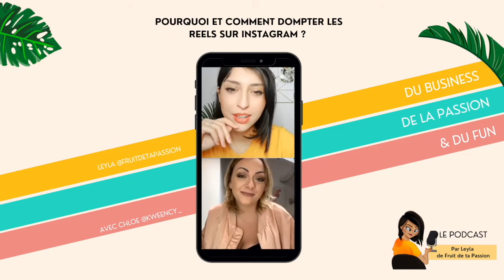Episode 03- Dompter les Reels d'Instagram pour booster ta visibilité - Live avec Chloé de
Tu peux retrouver les épisodes version audio sur le Podcast : Du Business, de la Passion & du Fun sur toutes les plateformes

✨Rejoins le Challenge offert: 5 jours pour se positionner en tant qu'experte sur Instagram grâce au Personal Branding, et enfin sortir du flou intersidéral

🍍 A propos de moi:
Je suis Leyla, ex-Consultante Business, j'aide les futures & jeunes entrepreneures à créer un business digital à leur image, step by step pour enfin avoir un business au service de leur vie.

✨ Les mots d'ordre chez Fruit de ta Passion:
Passion, Persévérance, Fun, Bienveillance
On apprend ensemble, step by step, avec des stratégies simples & prouvées pour t'aider à vivre de ta passion sur le web.

🍍 J'ai crée la Wonder aNanas Business School pour accompagner des femmes à créer un business digital à leur image en 4mois

🍍Merci à toi d'avoir régardé cette vidéo🍍
Pour soutenir FRUIT DE TA PASSION, tu peux tester mes outils en passant par mes liens affiliés, je recevrais une petite commission si tu prends un abonnement via un de mes liens, sans frais supplémentaire pour toi ! Alors merci !